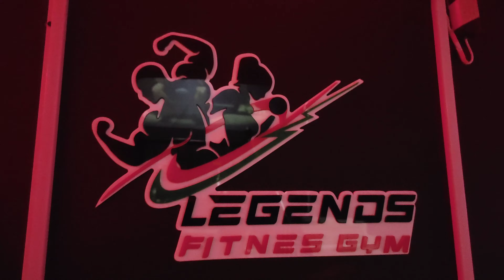Testing Out a New Open Gym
About video Testing Out a New Open Gym